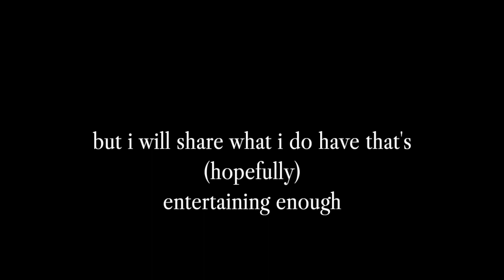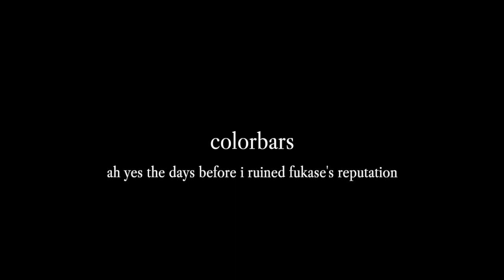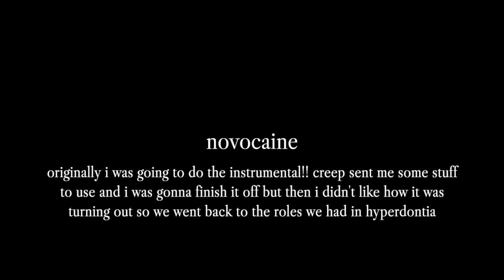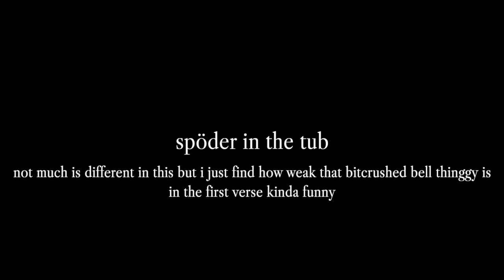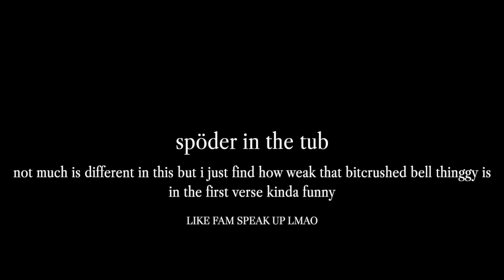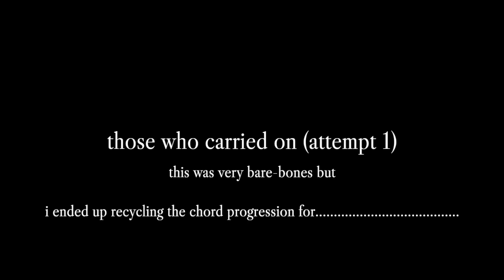some wips from ghost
ghost deleted this